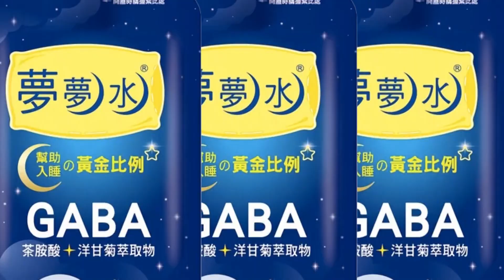【每日必看】諾羅病毒.腸病毒發威 腹瀉人數創三年新高 20230315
國內諾羅疫情拉警報，根據上週統計腹瀉門診,急診，就診已高達16.5萬人次，而且228連假後，這疫情高峰一直下不來!現在還有腸病毒71型大魔王來攪局，醫師指出腸病毒71型，恐侵襲腦部，重症死亡率高達50%，若身體出現，手腳無力、肌肉抽搐，持續嘔吐，要特別注意。